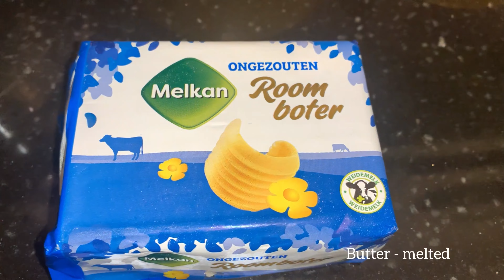MURUKULU || Crispy jantikalu || Traditional recipe ||Diwali special Netherlands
MURUKULU  || Crispy  jantikalu || Traditional recipe || Murukulu